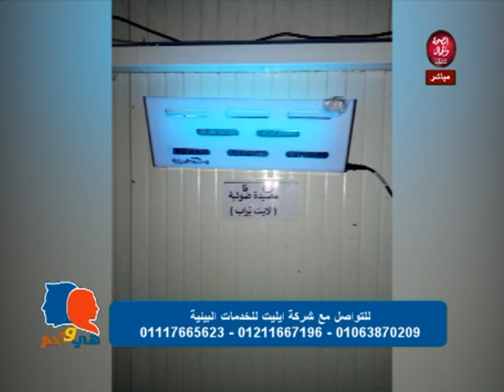هي وآدم | شركة إيليت للخدمات البيئية لمكافحة ناقلات الأمراض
تقديم: د/ منى المهدي

وفي ضيافتها: محسن الواثق - رئيس شركة إيليت للخدمات البيئية لمكافحة ناقلات الأمراض

قناة_الصحة_والجمال# برامجنا